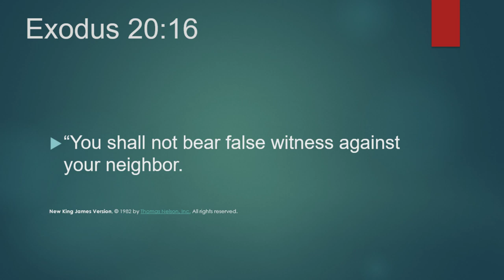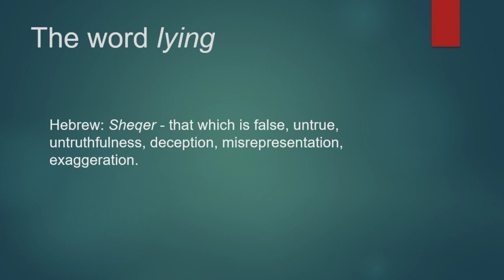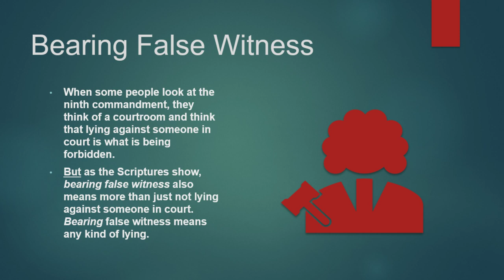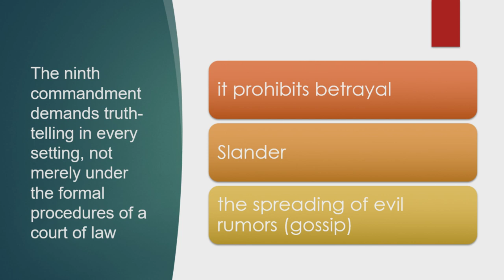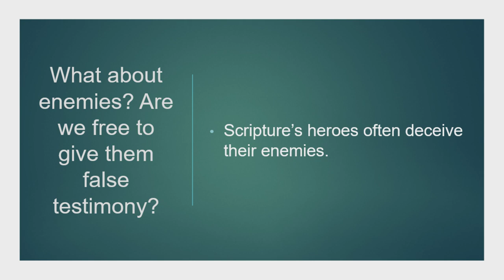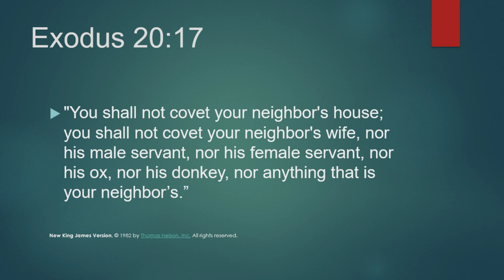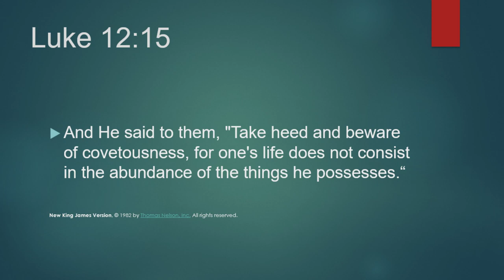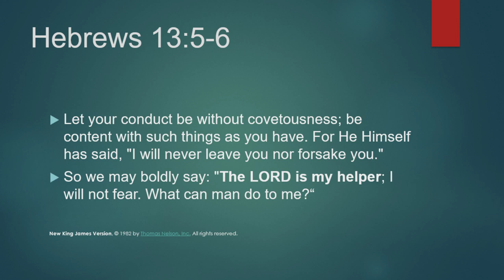Wednesday Evening Service 15 April 2020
Music performed under licence CCLI/CSPL 159323